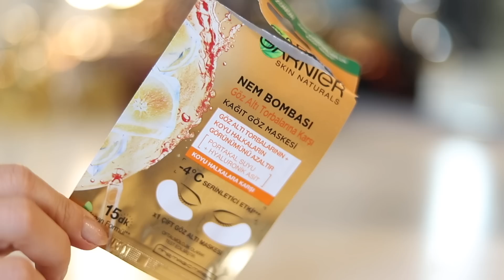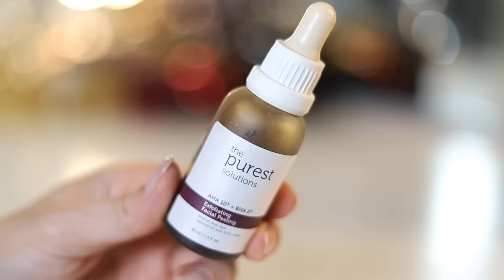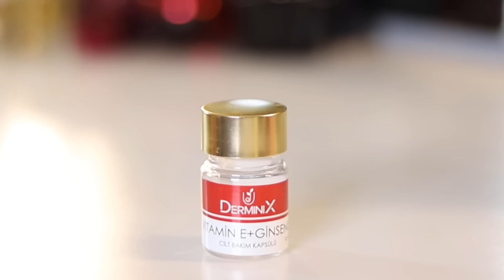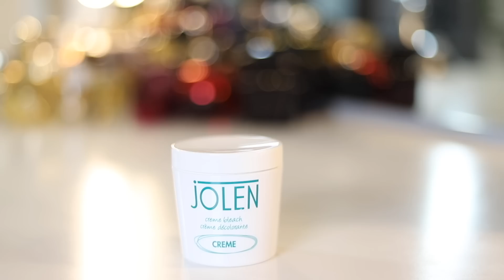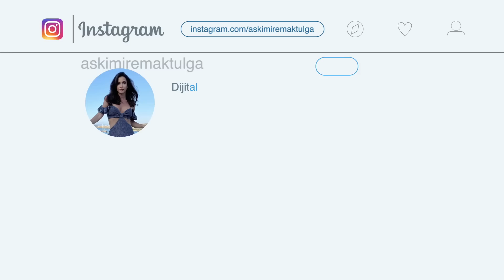Parasını Hak Etmeyenler | Gerçekten İyiler | KOZMETİK BİTENLER 2023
Bitenler Videosu geldi💃🏻💃🏻 Tüm Linkler↘️

VİDEOLARIM